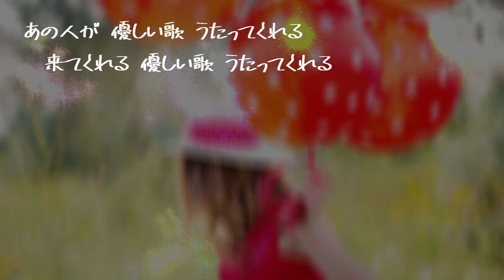【AIが歌う歌謡曲/カラオケ】赤い風船 / 一青窈 作詞：安井かずみ 作曲：筒美京平